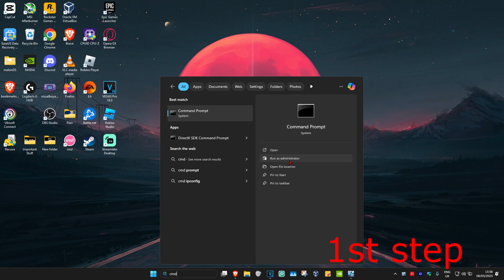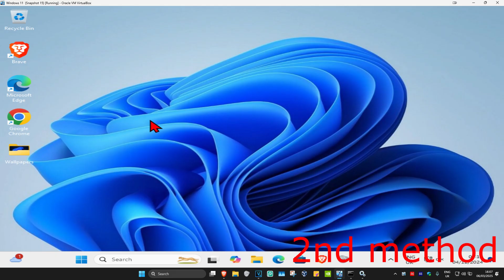How To Fix The Process Terminated Unexpectedly Error 1067 in Windows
In this tutorial, I’ll show you how to fix the "Error 1067: The Process Terminated Unexpectedly" error. This issue typically occurs when a service or program fails to start correctly, often due to misconfigurations or missing files. Follow these steps to resolve the problem.

Issues addressed in this tutorial:

Fixing the "Error 1067: The Process Terminated Unexpectedly"
Troubleshooting service or program startup issues
Repairing corrupted system files using DISM and SFC tools
Adjusting service settings or reconfiguring dependencies
Restarting the affected services or programs

This works on Windows 11, Windows 10 and works on PC, Desktop & Laptop.